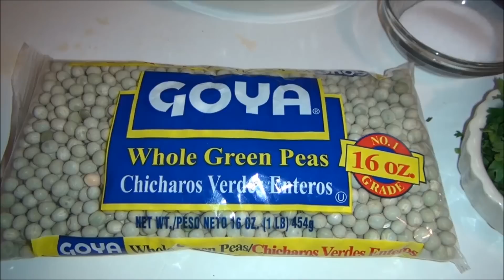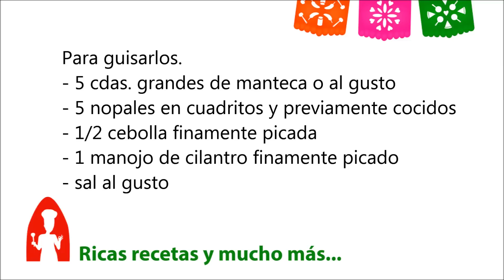RECETA DE ALBERJONES CON NOPALES - SOPA DE CHICHAROS SECOS ANGYCRISJAVI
Los alberjones con nopales (split peat soup), es una rica, facil y economica receta, los alberjones son chicharos verdes  secos, son muy nutritivos y su sabor es muy diferente al chicharo fresco,  tienes que probarlos.
Pagina de Facebook
Ingredientes:
Para cocer el alberjon.
- 1 lb. o 454 g. de alberjon
- 1 l. de agua o la suficiente para que se cosa  el
   alberjon
- 1/2 cebolla mediana
- 3 dientes de ajo
- 1 cdita. de sal o al gusto
Para guisarlos.
- 5 cdas. grandes de manteca o al gusto
- 5 nopales en cuadritos y previamente cocidos
- 1/2 cebolla finamente picada
- 1 manojo de cilantro finamente picado